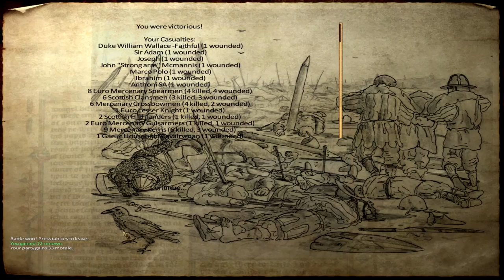Ep. 39 - Sieging Sligo - Medieval Conquest - Mount & Blade Warband Mod